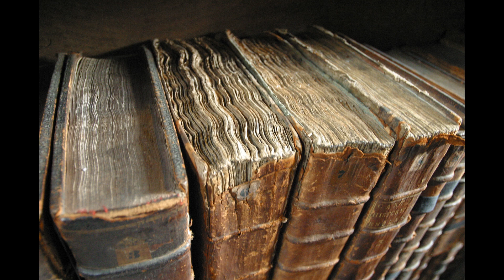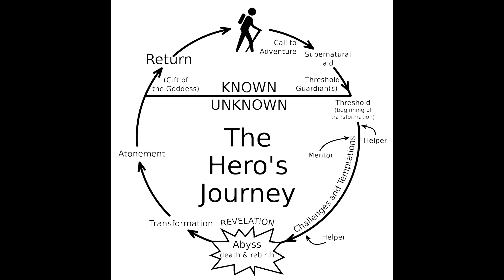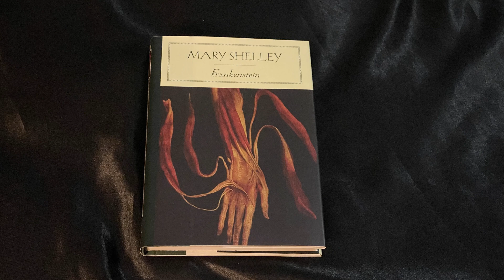Why We Like Horror (Especially in Uncertain Times)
Welcome to Phobophile!  In this inaugural video, I take a good look at the psychological (particularly Jungian) reasons many of us like horror novels and horror movies, even (or especially) during horrifying times in our lives.

If you happen to like magic, you might want to check out the other channel I’m developing concurrently with this one, in which I discuss and perform magic tricks

Carl Gustav Jung’s Portrait; public domain image retrieved from Wikimedia Commons

Portrait of Carl Jung by unknown artist; public domain image retrieved from Wikimedia Commons

Diagram of Hero’s Journey; public domain image retrieved from Wikimedia Commons

“The Nightmare,” 1781 oil painting by Henry Fuseli; public domain image retrieved from Wikimedia Commons

Cave photo: stock image by StockSnap from Pixabay, used under Pixabay License

Portrait of H. P. Lovecraft (1934) by Lucius B. Truesdell; public domain image retrieved from Wikimedia Commons
Popcorn Photo: stock image by Jill Wellington from Pixabay; used under Pixabay License

Movie Theater Photo: stock image by Alfred Derks from Pixabay; used under Pixabay License

“Chilean Rose Hair Tarantula,” 2004 photo by Adrian Pingstone; public domain image retrieved from Wikimedia Commons

All other photos by Robert Lewis.